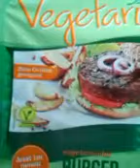Vegetaria-Burger-Verkostung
Ja hallo Kinder, auf Sendung wie ich bin, gibt's heute mal wieder wat zu essen. Geht mal klar von Geschmack und Konsistenz, aber probiert es am Beschten selbst. Ich wünsche euch noch ne angenehme, dichte Nacht. Bis denne :-).